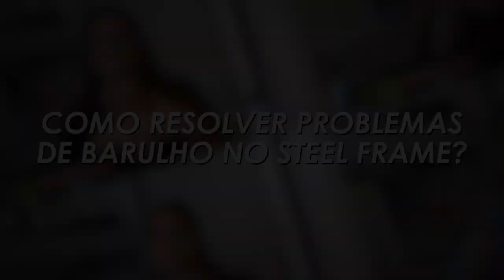MITO OU VERDADE: As paredes de STEEL FRAME são OCAS?